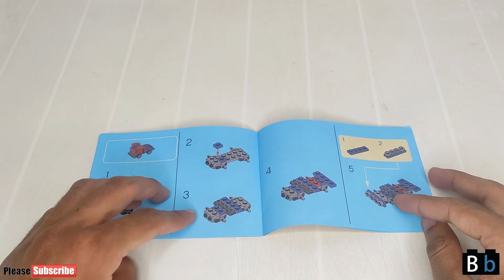Lego Mini Car || peacock Smart Block Mini Car || Bricks Mini Car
Lego Mini Car
set  no 110
Pcs 200+
LEGO City
Smart Blocks

Street_  67 Kagzi Colony
City_    Sanganer Jaipur
State_   Rajasthan
Country_ India